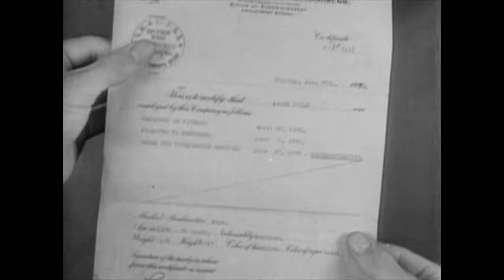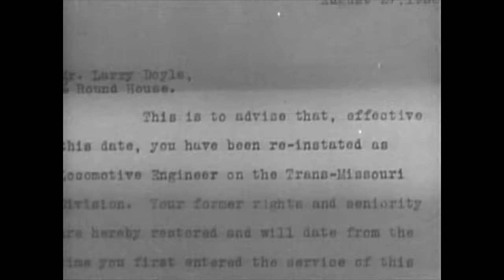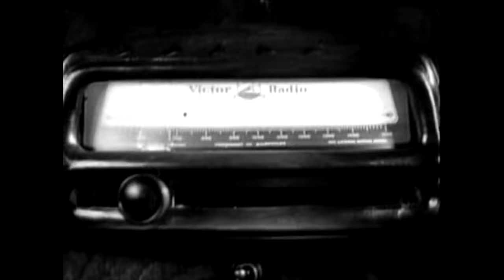Danger Lights | ADVENTURE MOVIE | Jean Arthur | Old Drama Film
Danger Lights - The tough boss of a railroad yard befriends a young hobo, and unwittingly places in jeopardy his relationship with the woman he loves.

Danger Lights (1930)
Director: George B. Seitz
Writers: James Ashmore Creelman
Stars: Louis Wolheim, Jean Arthur, Robert Armstrong
Genre: Adventure, Drama
Country: United States
Language: English
Also Known As:
Release Date: August 21, 1930 (United States)
Filming Location: Miles City, Montana, USA

Synopsis:
Head railroad man Dan is as ugly as he is honorable. When he spots a drifter who'd hopped a freight held up by a landslide, Dan offers the man a job; then he finds the man was a railroader, too, and takes him under his wing. Engaged to Mary, Dan doesn't notice the growing attraction between his protégé and his intended, but focuses instead on running the railroad.

Reviews:
"This is a very good film, with interesting plot line and exciting action scenes, plus lots of well-done, scenic shots of the running trains and railroad yards filmed on location. Louis Wolheim is an appealing actor, I have enjoyed his performance in every film I have seen of his. The romance between Mary and Larry is well played out by the two actors and comes across as realistic. A strong, engaging film, well worth seeing."
- written by "movingpicturegal" on IMDb.com

Also Known As (AKA):
(original title) Danger Lights
Brazil Fugindo ao Perigo
Denmark Staalets Mænd
Italy Nella morsa delle rotaie
Netherlands Spoorweghelden(informal literal title)
Portugal Sinais de Alarme
Spain Señal de alarma
United Kingdom Danger Lights
United States Danger Lights

SUPPORT US!

MORE MOVIES!